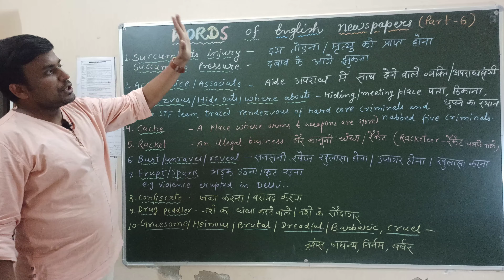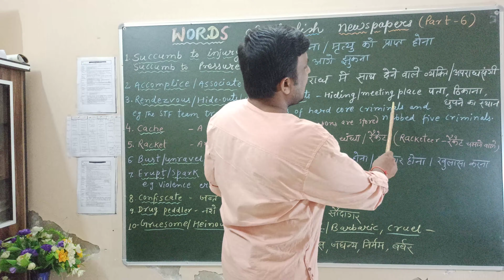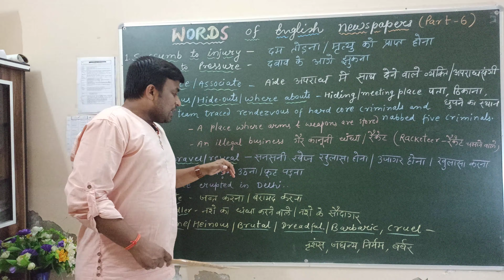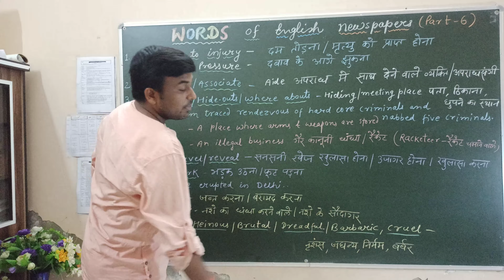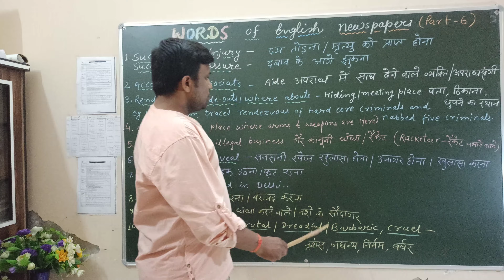NEWSPAPERS VOCABULARY ( Part - 6 )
Deepak sir English classes presenting 6th part of Newspaper Vocabulary...